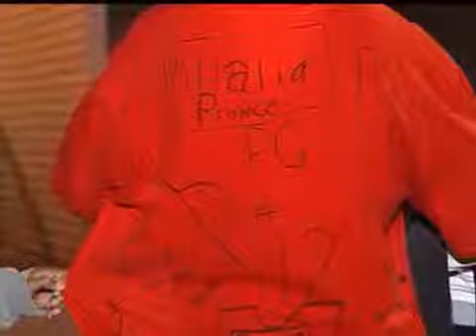KHALID PRINCE REMEMBERED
Friends and family memebers reflect on the life of Khalid Prince who died after having collapsed during a game earlier in the week.